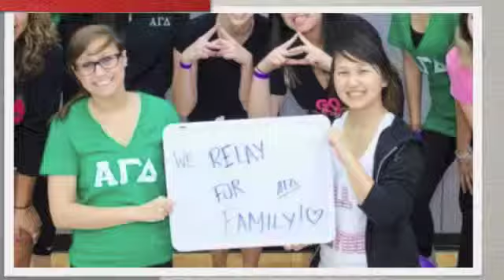Alpha Gamma Delta Beta Upsilon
Alpha Gamma Delta Beta Upsilon chapter at Roosevelt University. Recruitment video 2013.